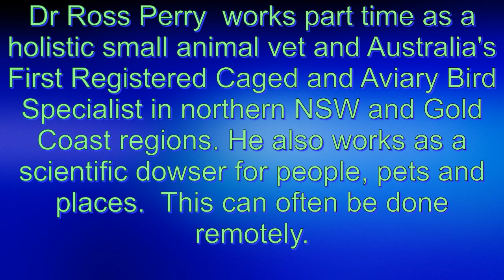Dr Ross Perry Cuddles a Pug at Palm Beach Gold Coast Qld 4th Oct 2016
Dr Ross Perry is widely known as a bird vet, and to many as Australia's first caged and aviary bird specialist. However he also works as a holistic small animal vet and a scientific dowser and has a love for all of nature including of course puppies like the pug featured here at Palm Beach on the Gold Coast of Queensland.